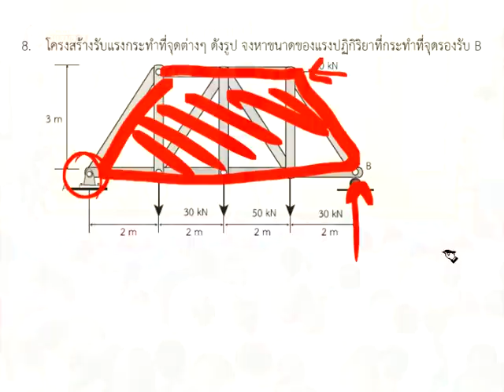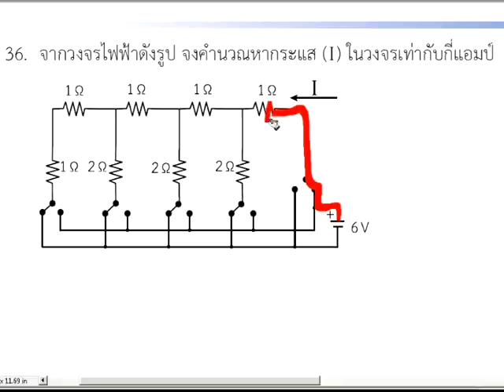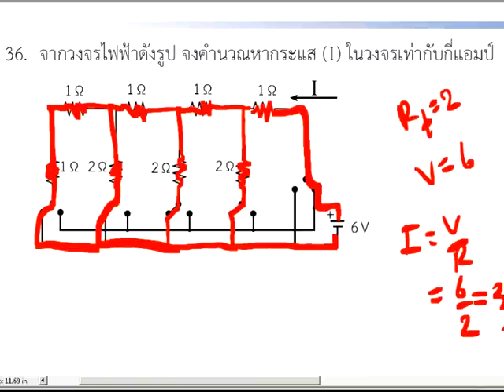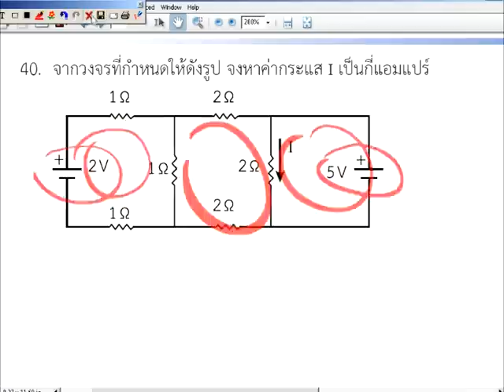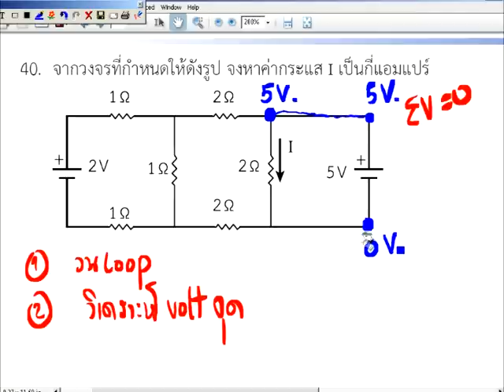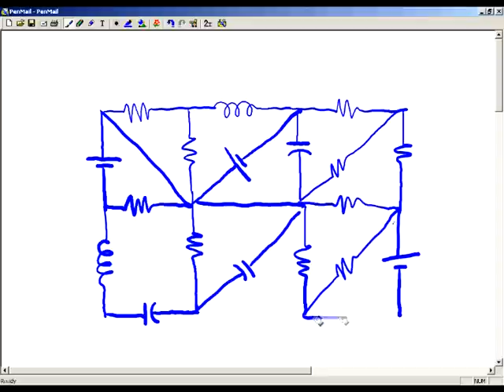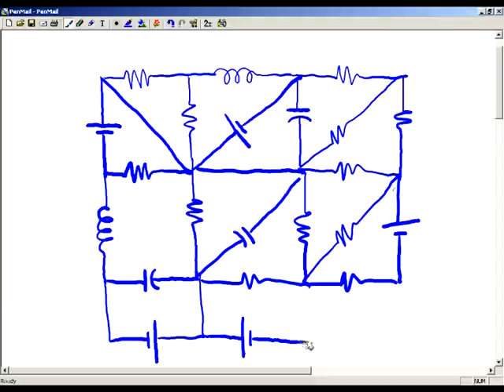ติวเข้าวิศวะ...พี่โหน่ง Part 5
งาน "We are OnDemand You are N'gineer " สำหรับน้องที่อยากเป็นวิศวะ  พี่โหน่ง ติวเข้ม Pat 3 ความถนัดวิศวะ (ส่วนฟิสิกส์)  แนวข้อสอบปีล่าสุด   วันที่ 21 ส.ค. ที่ผ่านมา ณ อาคารสยามกิตติ์